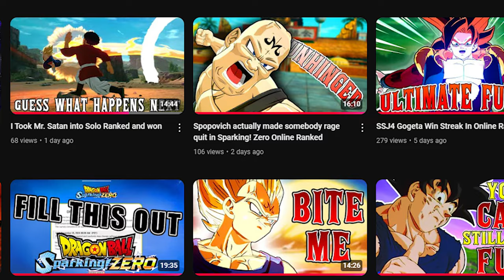13 More Minutes of Ginyu Body Chaning in Online Ranked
13 MORE Minutes of Ginyu Body Changing in Online Ranked! Enjoy the toxicity :)